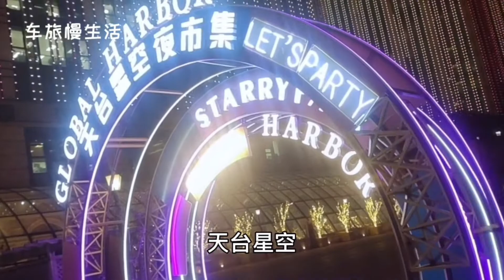上海最大购物中心上海环球港，楼顶竟有跑马场！夜色非常美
中国上海环球港位于上海金沙江路，欧式奢华内装，如果来上海推荐你去逛逛